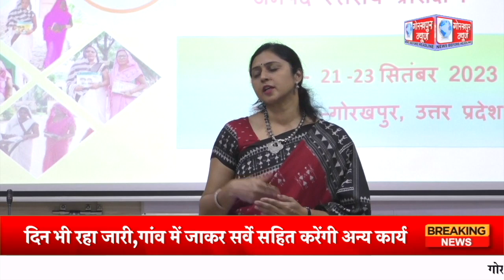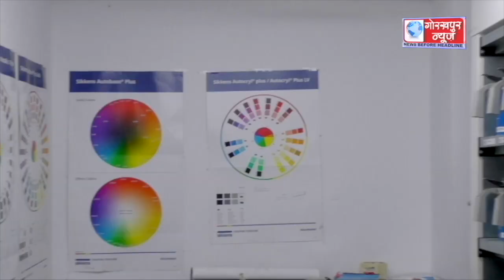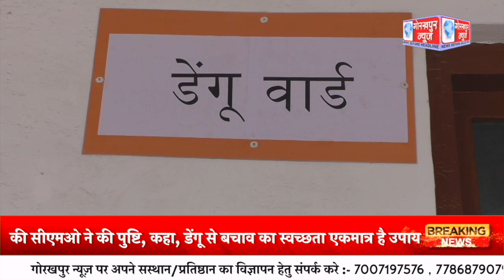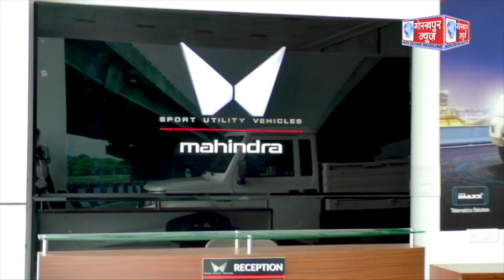GORAKHPUR NEWS - 22.09.2023